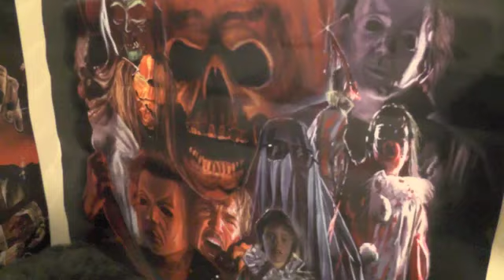Top 10 Rare/OOP Movie Editions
Here's my Top 10 rare and OOP non horror movie editions.